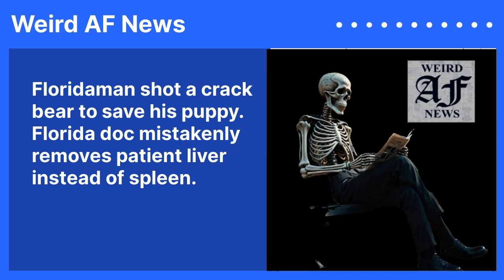Floridaman shot a crack bear to save his puppy. Florida doc mistakenly removes patient liver...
FLORIDA FRIDAY - Florida Man Found Out Passed Out In Turn Lane After 25 Beers. Florida man shoots, kills bear to protect his puppy. Florida surgeon mistakenly removes patient's liver instead of spleen. Floridaman shot a man in the buttocks and chased another man around a Waffle House with a screwdriver.